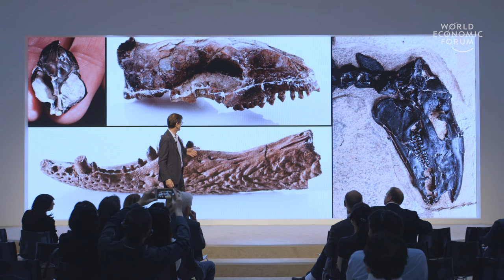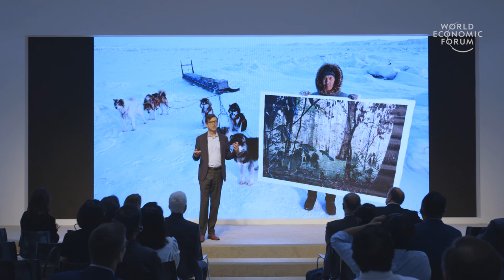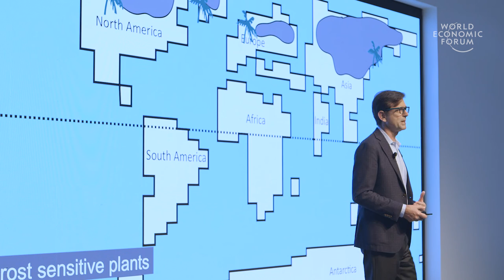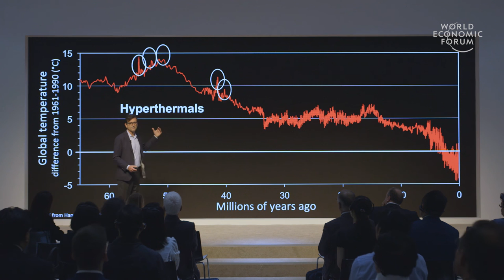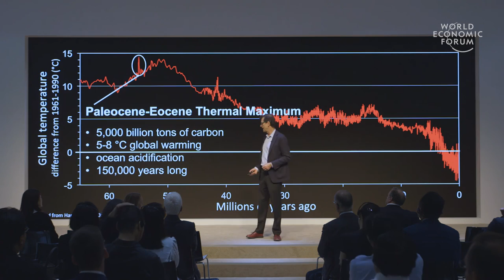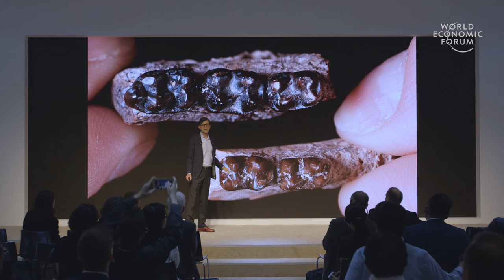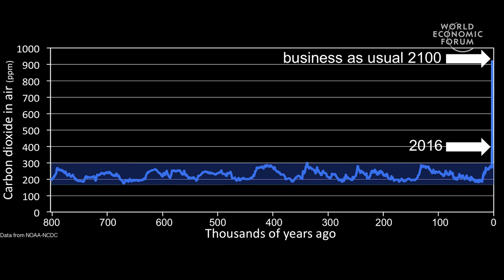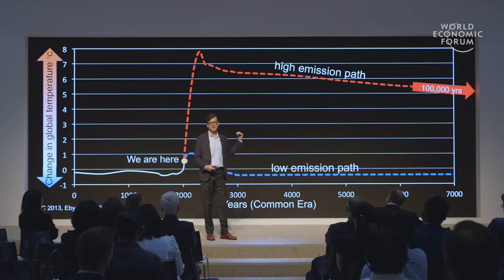The Meaning of Fossils in the New Age of Humans | Scott Wing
When we think about the impacts of climate change, we think in human timescales – but the rapid changes we are making today will have impacts on geological timescales. Scott Wing, Curator of Fossil Plants at the Smithsonian’s Department of Paleobiology, explains what we now know about our planet’s distant past and how it can help us to manage the planet in the future.